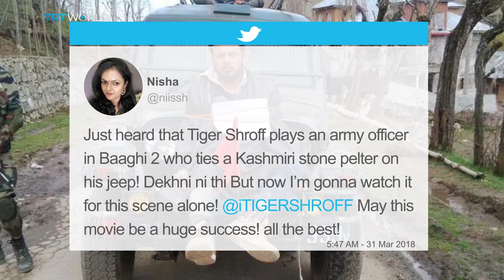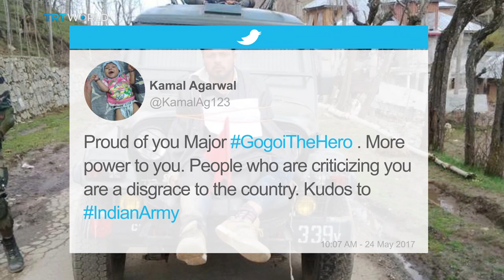Bollywood glorifying use of human shields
A new Bollywood movie pays tribute to the Indian Army's act of using a human shield to allegedly protect against stone-pelters in the disputed Kashmir region.